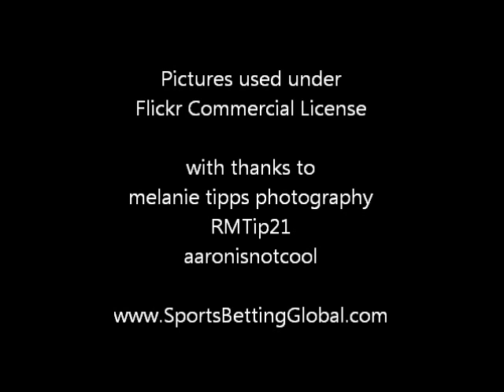Jazz at Thunder Betting Trends Preview, March 13, 2013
The best bet in the NBA on Wednesday night features the Utah Jazz taking on the Oklahoma City Thunder. For tonight's game, the Thunder are a 13 point home favorite. The over/under is set at 203 points.